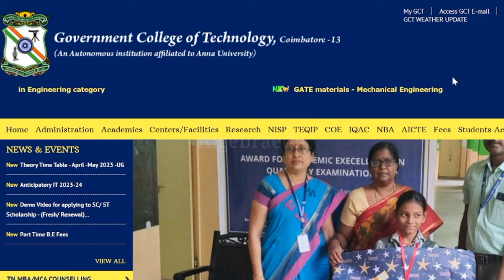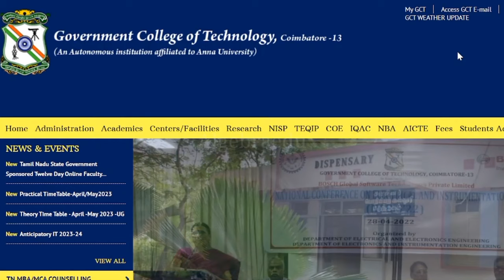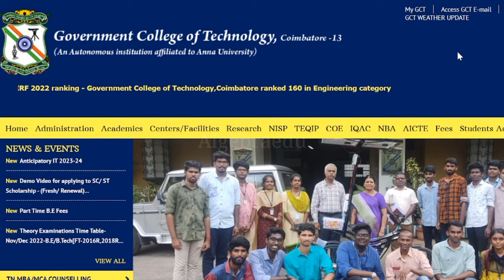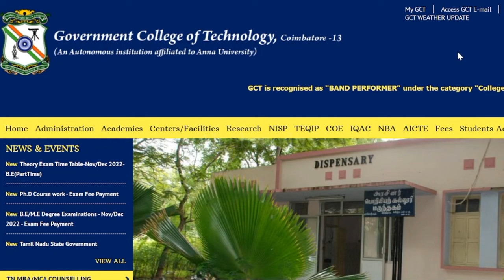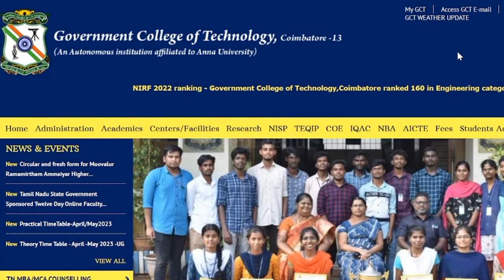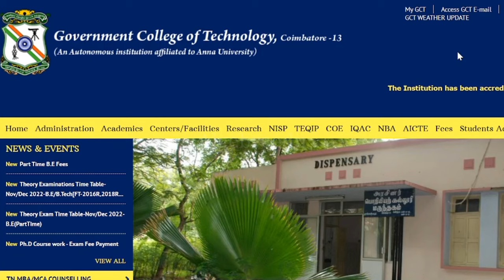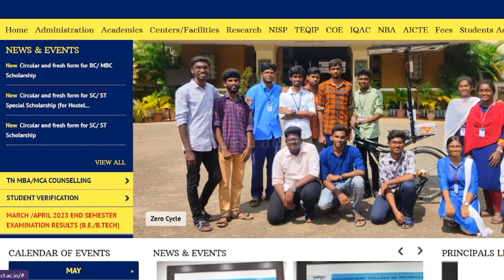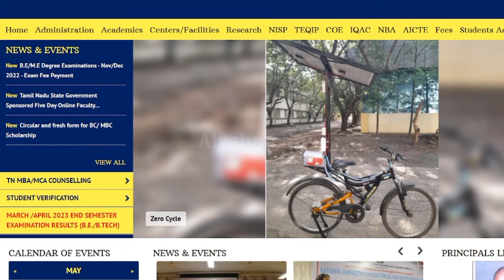GCT Coimbatore Review | GCT Coimbatore Campus | GCT admission and fees Details In Tamil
Government College of Technology, Coimbatore is an autonomous state-funded engineering college located in Coimbatore, Tamil Nadu, India.

 Top 10 Engineering Colleges in Tamilnadu | NIRF Ranking | Toppers choice | Best Engineering colleges

Welcome Back To Algebra Education Platform